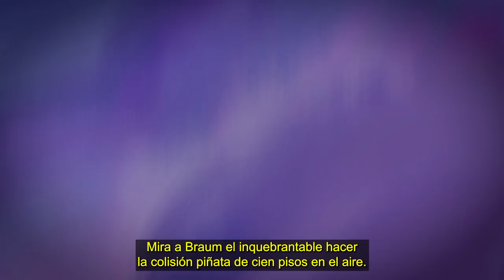¿Quién será el campeón mundial de Teamfight Tactics: Designios?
¡Prepárate para la incineración! Antes de decir adiós a Designios, los 24 mejores estrategas se enfrentarán para descubrir quién se coronará como el campeón mundial de Teamfight Tactics: Designios.

📺 Sigue tu destino y mira el campeonato de Teamfight Tactics: Designios en vivo del 7 al 9 de abril en: